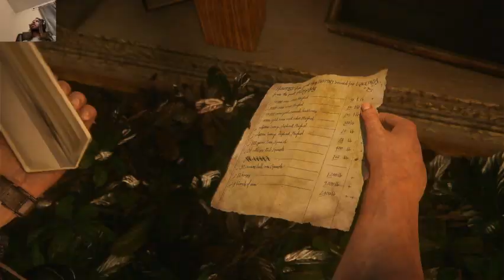uncharted 4 part 8